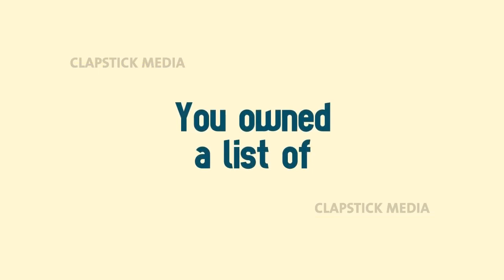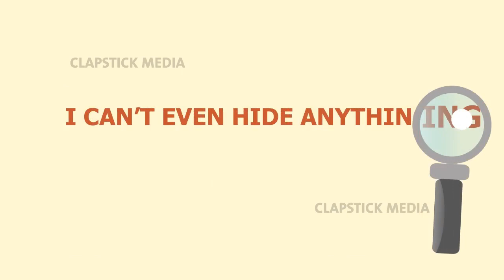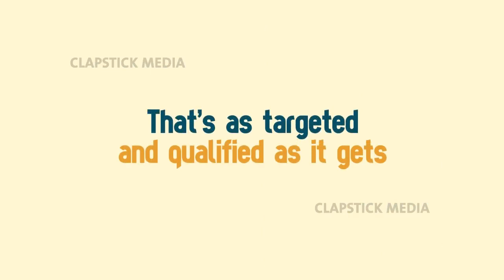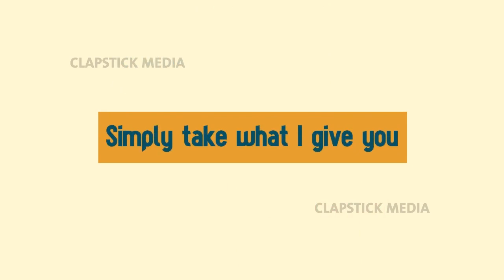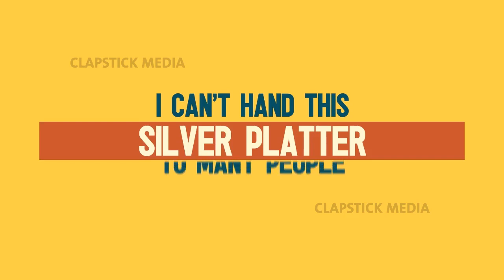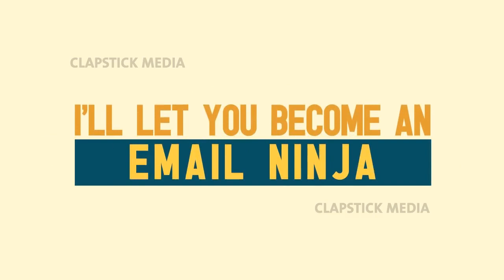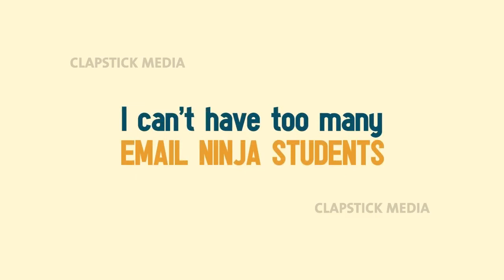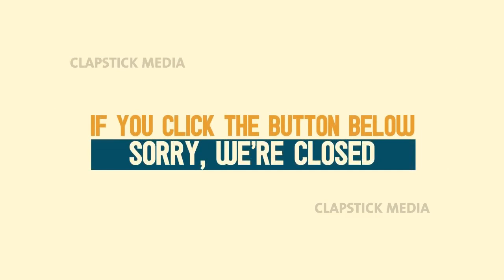Typographic Motion Graphics Video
This project posed a unique requirement. The Voice Over provided by the client was fixed and non-native English. However he required eye catching Motion Graphics and TYPOGRAPHY for this lengthy video and within a very limited time. We ended up the video and the client was excessively happy with the result.